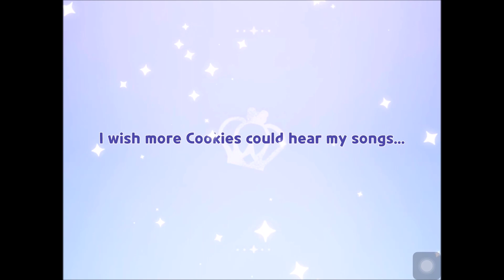Magical Girls (Candy/Sweets) Transformations-Love Like Caramelize (For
Transformations:
0:00-0:03 Love Live School Festival All Stars
0:04-0:12 Delicious Party Precure Commercial
0:13-0:32 Balala The Fairies: Magic Star Fate Castle
0:33-0:36 Pripara
0:37-0:52 Aikatsu
0:53-0:58 KiraKira Precure à la Mode
0:59-1:15 Nisekoi OVA 4
1:16-1:23 Aikatsu
1:24-1:42 Pripara
1:43-1:52 Magia Record
1:53-1:55 Love Live School Festival
1:56-2:04 Re-Creators
2:05-2:19 Shugo Chara
2:20-2:56 Mahou Tsukai Precure
2:57-3:22 Secret Jouju New Animation
3:23-3:42 Shugo Chara Doki
3:43-4:02 Magia Record
4:03-4:20 Sailor Moon Live Action
4:21-4:26 Magia Record
4:25-4:40 Cookie Run: Kingdom
4:41-5:03 Oppo Dancing Baby Shining Return